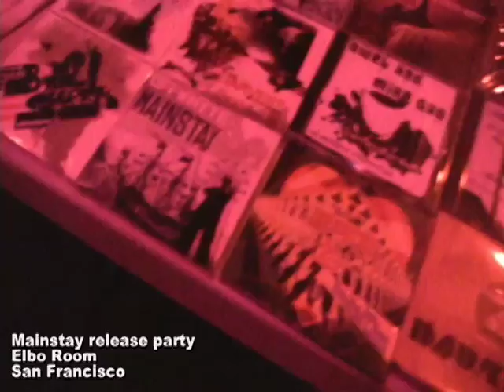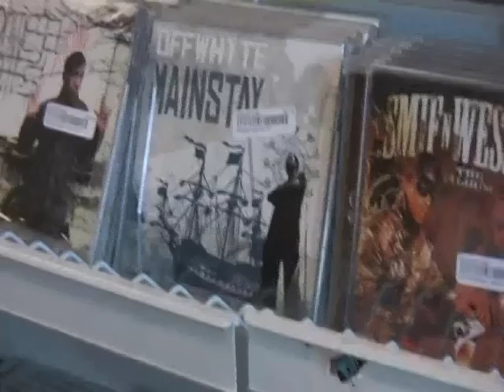Offwhyte® "Mainstay" album promotional video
Follow Offwhyte as he takes you on a tour through the underground hip hop scenes of Chicago and the West Coast!  Promo video for the new Offwhyte album, "Mainstay" - out now

Search for Offwhyte on iTunes